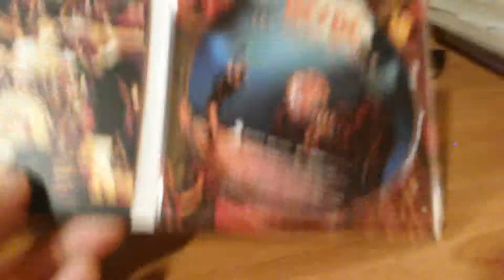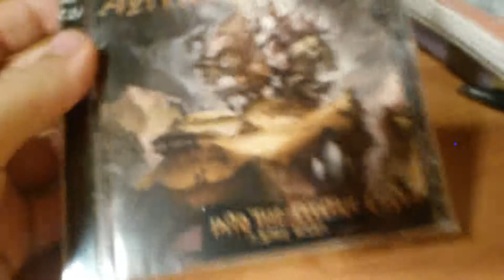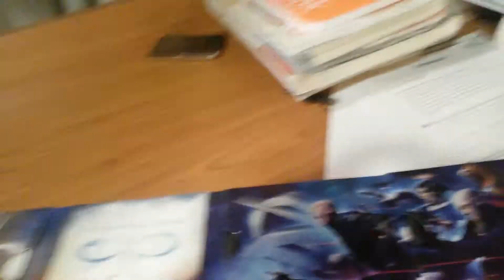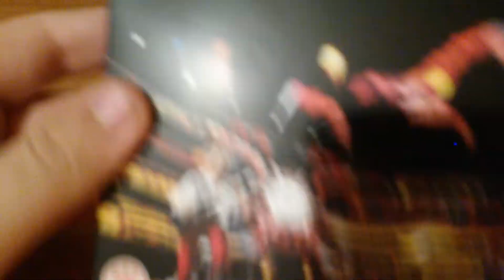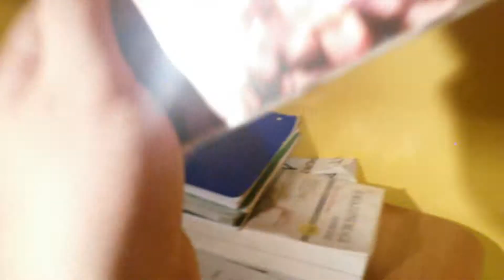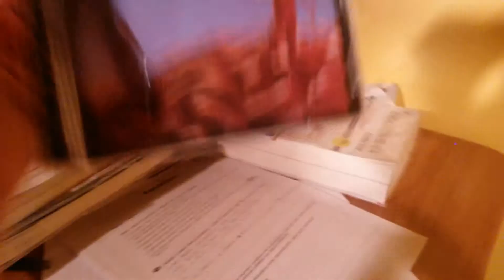Collezione di Cd - Update 1